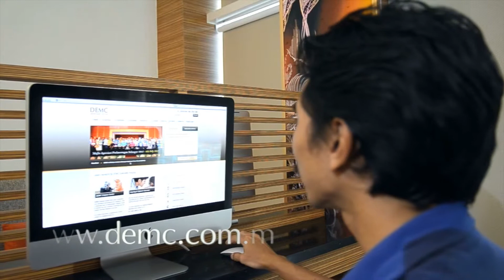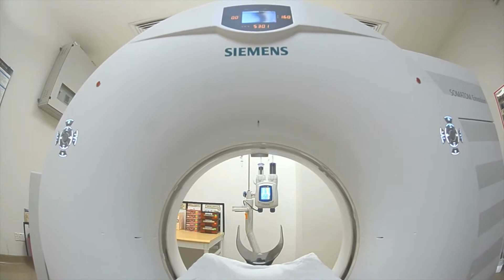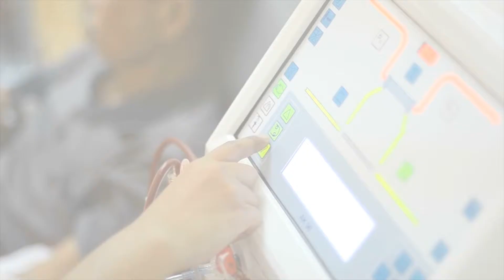ARPro - DEMC Montage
Corporate Video for Darul Ehsan Medical Centre, Shah Alam, Malaysia